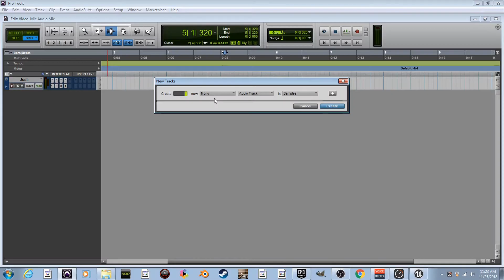Deprived Productions Promo Video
GO GET ON THIS CHANNEL GUYS!
LET'S GET BACK TO LEARNING AND HAVING FUN!

and check out "Deprived" Final Alpha EP
available on ALL online stores!